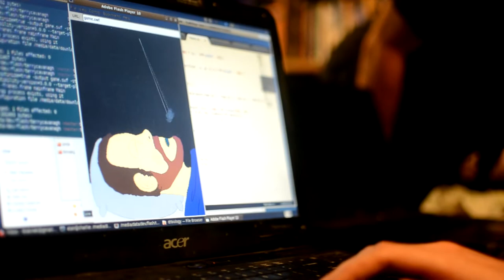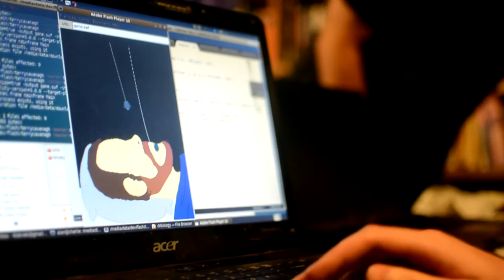Things that we made at TIGJAM UK 7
Here are some things that we made at the seventh UK TIGJAM, between the 3rd and the 5th of August.